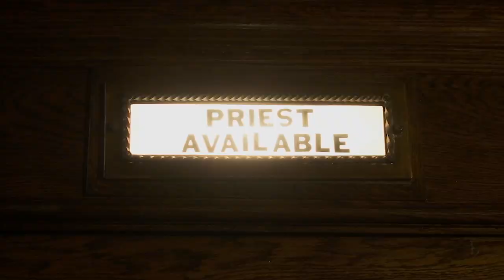Cathedral Basilica to Host Prayer Marathon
Pope Francis is calling the universal church to celebrate the Jubilee Year of Mercy through 24 Hours of Prayer. Currents Correspondent Katie Breidenbach reports that the Diocese of Brooklyn is answering that call. The doors of St. James Cathedral Basilica, downtown Brooklyn, will be open all night Friday into Saturday, with adoration, confession, and other devotions available throughout.